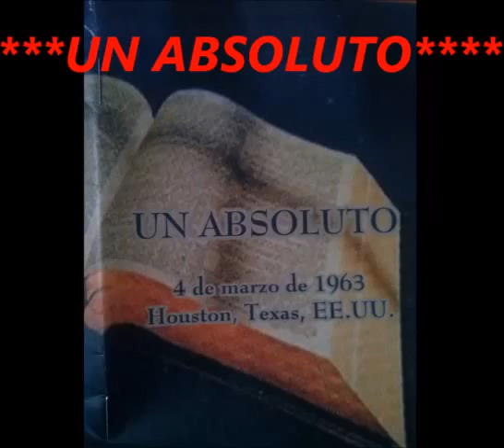SPN1963-0403 UN ABSOLUTO Houston,Texas, E.U.A. William Marrion Branham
ESTE MENSAJE FUE PREDICADO ORIGINALMENTE EN INGLES POR NUESTRO HERMANO WILLIAM MARRION BRANHAM Y TRADUCIDO AL CASTELLANO POR TABERNÁCULO EMANUEL
P.O.BOX 11854 TUCSON,AZ.85734 PASTOR. ISAAC NORIEGA.